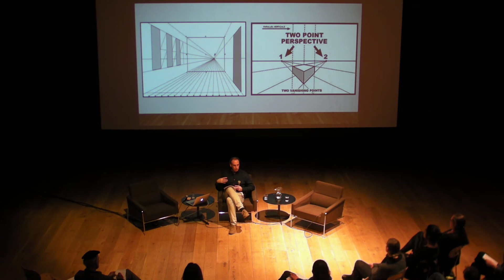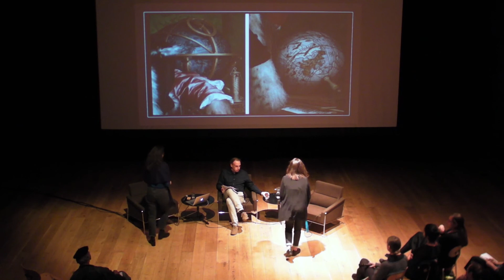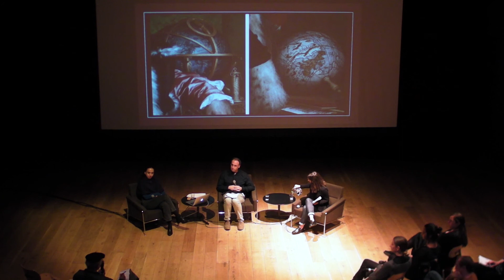Contemporary Conversation: Form and Frontier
Curated by Sofia Lemos for Contemporary Conversations.

How did Bauhaus objects and ideas emerge as signifiers of modernity? How did legacies of Bauhaus modernism in architecture, design and visual arts demarcate the boundaries of the ‘modern’ individual? Whose ‘modernism’ does the Bauhaus refer to? Evidenced in previous chapters of bauhaus imaginista, engagement with premodern artefacts and practices was a constant feature of the work of teachers and students at the Bauhaus and continued to inform their approach in the transnational encounters that marked its complex trajectories of migration after the school’s forced closure. This Contemporary Conversation explores how form and frontier intersect in twentieth century art and architecture, how multiple modernisms have been erased from art and design histories, and how critical practices in art and architecture reposition these canons today.

Iman Issa (b. 1979, Cairo) is an artist currently based between New York and Berlin. Her work is driven by her intense interest in history and her insistence on questioning the preconceptions that govern knowledge. Recent solo and group exhibitions include Whitney Museum of American Art, Hamburger Bahnhof, Berlin; MoMA, New York; the Solomon R. Guggenheim Museum, New York; 21er Haus, Vienna; MACBA, Barcelona; the Perez Art Museum, Miami; New Museum, New York; and KW Institute of Contemporary Art, Berlin; among others. Issa taught at the Cooper Union School of Art in New York between 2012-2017 and since 2014 has been a member of the curriculum committee of the Home Workspace program in Beirut. She is currently a guest professor at the Hochschule für Künste in Bremen.

Colin Wright is Director of the Centre for Critical Theory and Associate Professor in Critical Theory at the University of Nottingham. His research interests include psychoanalysis, French Critical Theory, Continental Philosophy (particularly poststructuralism and the critique of humanism), and the intersections between Political and Postcolonial Theory. His teaching approaches the present through the changing role of critique in today's society. Wright has published extensively in international academic journals and is the author of three monographs and two co-edited volumes. He is currently working on two book projects exploring the relationship between Lacanian psychoanalysis and health, as well as technology and the 'digital unconscious'.